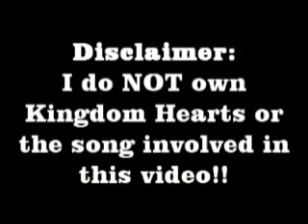Kingdom Hearts - God Bless The USA!!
I created this AMV because I am a patriotic Eagle Scout.  I had this one planned well in advance before I made it.

P.S. -- I DO NOT OWN KINGDOM HEARTS OR THE SONG INVOLVED IN THIS VIDEO!!